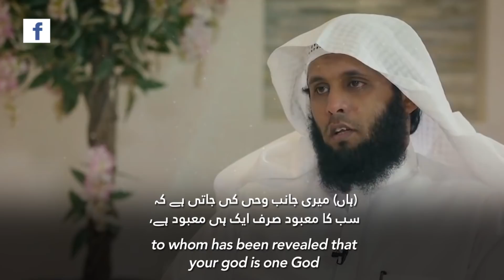Meeting with your Lord - Apne Rab Se Mulakat ➖ Al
اپنے پروردگار سے ملاقات